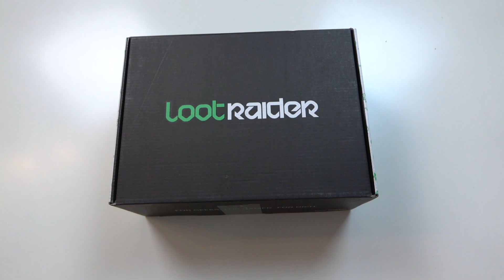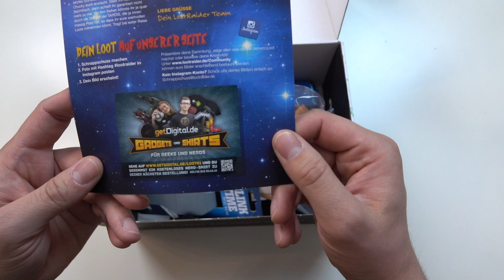MEGA GEWINNSPIEL - LootRaider - Time 2 Kill - Unboxing : JetLoneStarr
Letzter Gewinner: Lets nerf player

Meine Video Ausrüstung